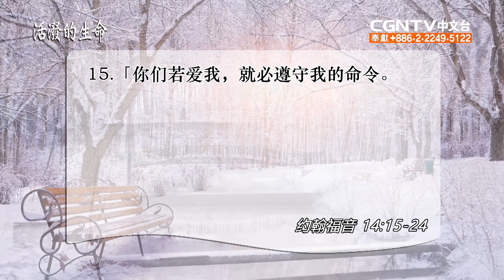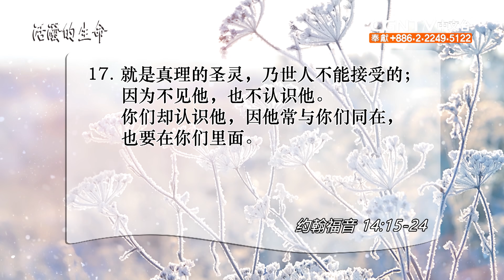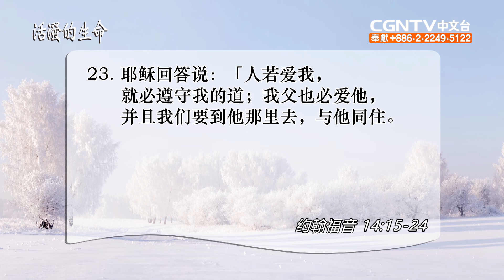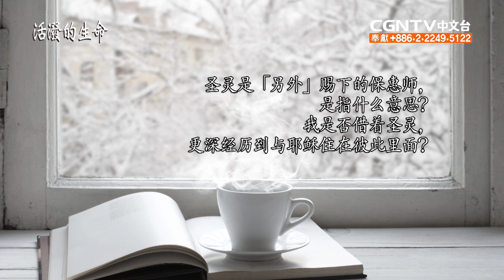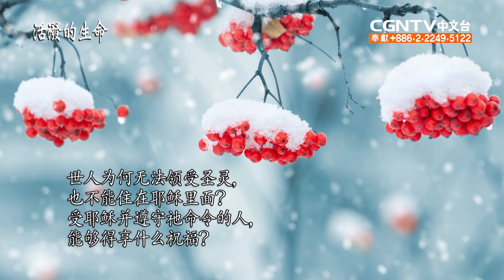[活潑的生命] 20200225 藉著聖靈 永遠住在耶穌裡面 (約翰福音14:15~24)